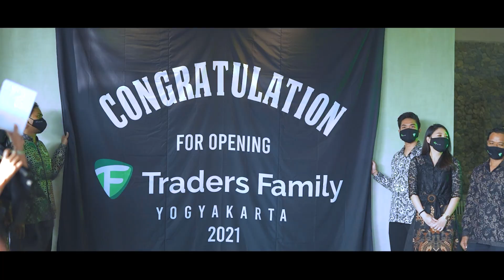Jadi Trader Forex, Johnpaul77 dan Tim Lebih Suka Tampil Apa Adanya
Dibalik kesuksesan sebuah perusahaan pasti ada tim yang solid. Tim Traders Family lebih suka tampil tanpa kemasan, tetap professional walaupun dalam situasi santai.

Bergabung di Traders Family untuk belajar langsung dari team konsultan kami